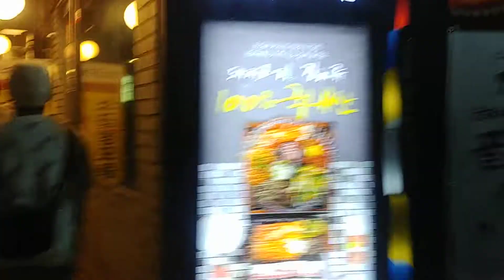데이트 핫플 연남동4 A hot place for date, Yeonnam dong, Seoul, Korea